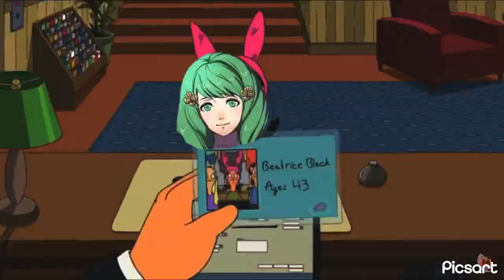Basically the Black Eagles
blue lions is next babyyyyy